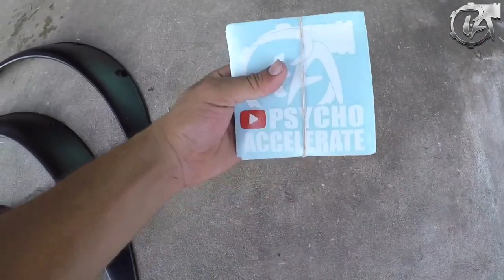NEW LED TAIL LIGHTS FOR THE SRT4!! | NUEVAS LUCES LEDS TRACERAS!!